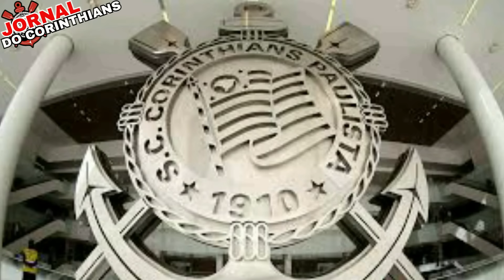SAIU AGORA! AS ÚLTIMAS NOVIDADES DO CORINTHIANS DO DIA.